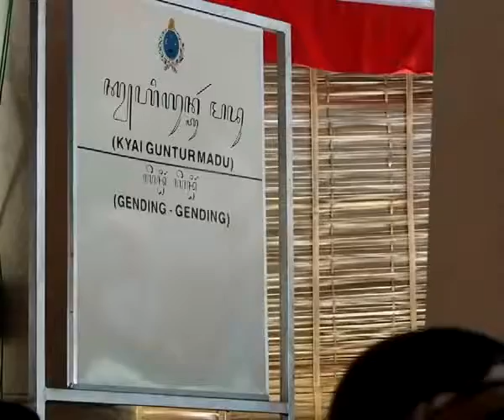Ladrang Rambu pelog nem Gamelan Sekaten